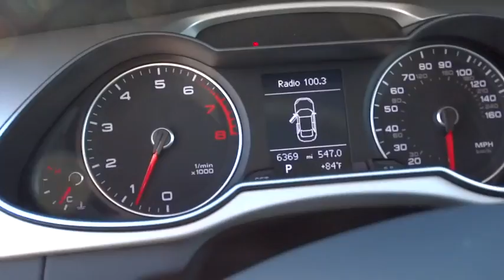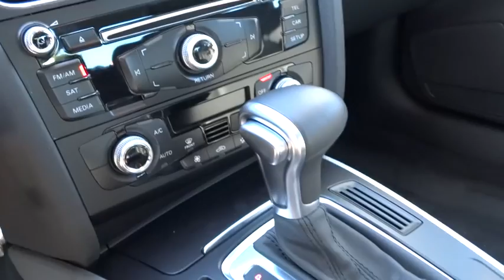2015 Audi A4 used, Los Angeles, Van Nuys, West Los Angeles, LA, Socal, CA 550127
2015 Audi A4

Keyes Audi
5239 Van Nuys Boulevard

*1.9% APR for 60 months available for this vehicle! *AUDI CERTIFIED, LOW 6K MILEAGE, POWER SUNROOF, AUDI XENON PLUS HEADLIGHTS w/ LED DRLs & TAILLIGHTS, LEATHER SEATING SURFACES, AUDI SOUND SYSTEM, SIRIUS SATELLITE RADIO, BLUETOOTH, HOMELINK, AND MORE! - Audi Certified Pre-Owned includes up to 6yr/100,000 mile limited warranty, 300+ Point Inspection Process, 24/7 roadside assistance, trip-interruption services, complimentary service loaner, and a complete CARFAX vehicle history report. Designated by Consumer Guide as a Premium Best Buy. Having had only one previous owner means that this terrific Audi is sure to be a favorite among our more educated buyers. Once the vehicle is CERTIFIED, it will come with the remainder of the Audi New Car Limited 4yr/50,000 mile warranty and include the Audi Certified Pre-Owned Limited warranty of 2 additional years or up to a total of 100,000 miles. Each of our CERTIFIED Audi's comes with Keyes Audi's commitment to your customer satisfaction.
FRONT LICENSE PLATE HOLDER  -inc: For states that require front license plates,Express Open/Close Sliding And Tilting Glass 1st Row Sunroof w/Sunshade,Body-Colored Power Heated Side Mirrors w/Manual Folding and Turn Signal Indicator,Speed Sensitive Rain Detecting Variable Intermittent Wipers w/Heated Jets,Leather Gear Shift Knob,Leatherette Door Trim Insert,Leather seating surfaces,FOB Controls -inc: Trunk/Hatch/Tailgate  Windows and Sunroof/Convertible Roof,Bluetooth Wireless Phone Connectivity,Radio: Audi Concert System w/1CD Player -inc: MP3 capable  AM/FM radio  auxiliary input jack  SD card slots w/32GB capacity for MP3 files  speed-dependent volume control  Audi MMI radio plus system for controlling infotainment/climate/car setup w/6.5  color screen  Audi music interface w/iPod integration w/1 cable for iPod connection  Audi 6-channel DSP extended 180 watt sound system w/10 speakers including subwoofer and SiriusXM satellite radio w/90-day trial subscription,Leather Steering Wheel,4-Wheel Disc Brakes w/4-Wheel ABS  Front Vented Discs  Brake Assist  Hill Hold Control and Electric Parking Brake,Low Tire Pressure Warning